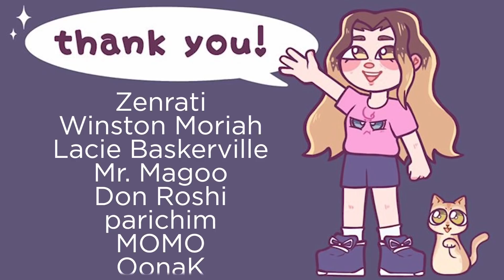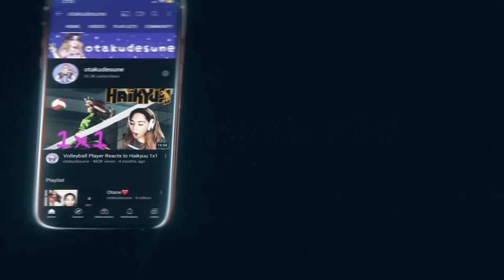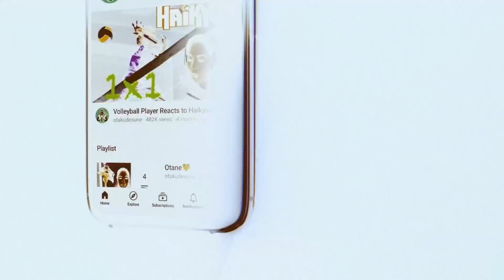"Climax" Boku No Hero Academia Reaction 2x17